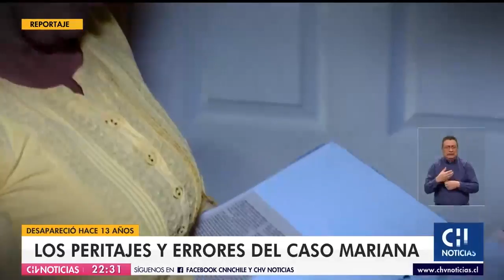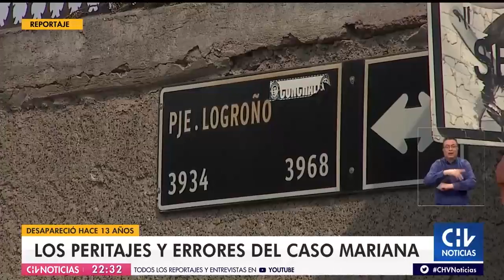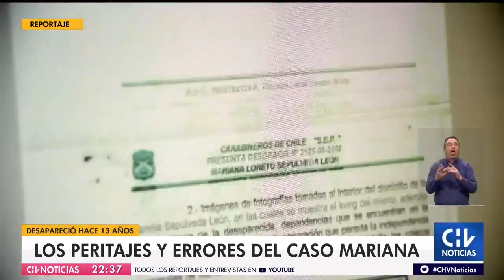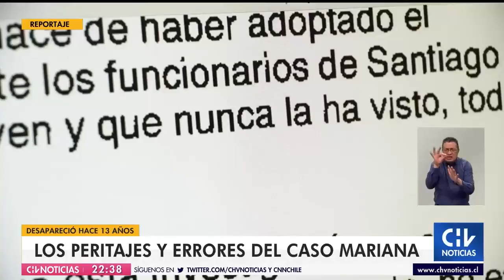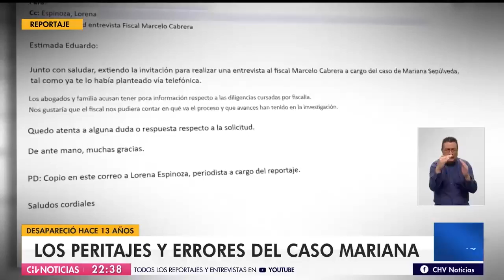DESAPARECIÓ HACE 13 AÑOS | Los peritajes y errores del caso de Mariana Sepúlveda - CHV Noticias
La investigación tendría un sospechoso, pero durante el proceso, las diligencias han estado llenas de errores. De acuerdo con la abogada de la familia, el apoyo de la Fiscalía ha sido prácticamente nulo y la investigación ha sido negligente.